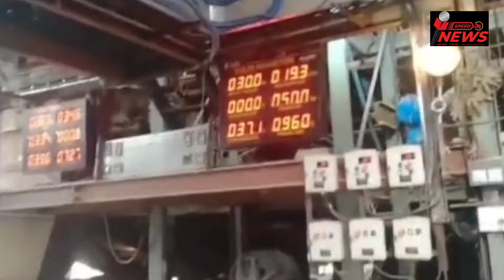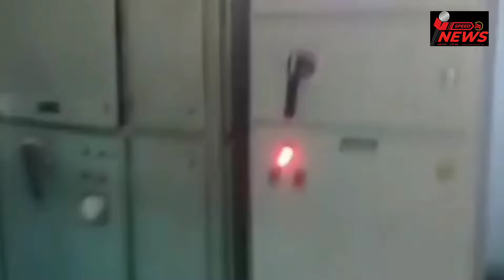13 साखर कारखानदार आमदारकीच्या निवडणुक रिंगणात#speednews24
गंळीत हंगाम लाबणार का? थांबणार?

 13 साखर कारखानदार आमदारकीच्या निवडणुक रिंगणात